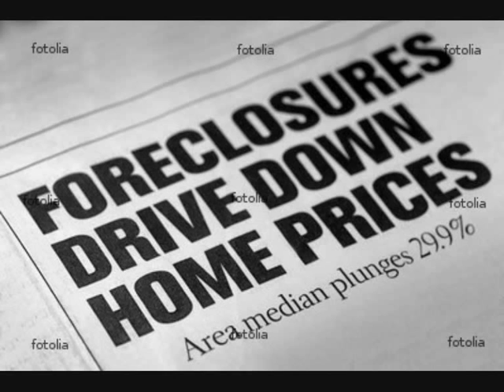Ralph McTell - Streets Of London (Cover)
This is my rendition of Ralph McTell's Streets Of London and a little compilation of images I put together for the vid. Thank you. Some facts about the song. "Streets of London" .a song written by Ralph McTell. It was first recorded for McTell's 1969 album Spiral Staircase but was not released in the United Kingdom as a single until 1974. It was his greatest commercial success, reaching number two in the UK singles chart, at one point selling 90,000 copies a day, winning him the Ivor Novello Award and a Silver disk for record sales.

The song was inspired by McTell's experiences busking and hitchhiking throughout Europe, especially in London and Paris; although the individual stories are taken from Parisians, London is chosen for its arguably more sonorous name. The song contrasts the common problems of everyday people with those of the homeless, lonely elderly, and ignored and forgotten members of society.

McTell left the song off his debut album, as he regarded it as too depressing, and did not record it until persuaded by his producer Gus Dudgeon, for his second album in 1969. A re-recorded version charted in the Netherlands in April 1972, notching up to #9 the next month.[3] McTell re-recorded it again for the UK single release in 1974.

McTell played the song in clawhammer style with an AABA chord progression.[4] Over two hundred artists have made covers of this song [5] including Cliff Richard, Blackmore's Night, Mary Hopkin, Sinéad O'Connor, Schooner Fare, Anti-Nowhere League and Roger Whittaker.

The comedy programme Big Train featured a sketch in which Ralph McTell (played by the actor Kevin Eldon), having just finished a performance of "Streets of London", tries to play "a new song". This results in cries of shock and disbelief from the audience, unable to comprehend that McTell could play any other song. The insistent audience forces him to segue into Streets of London once more.